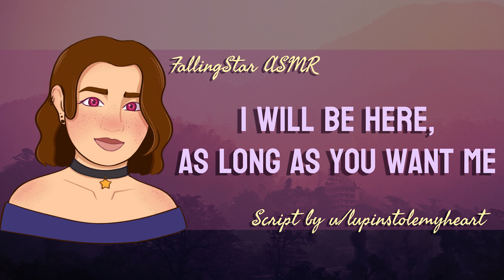[F4A] Your Girlfriend Found Your Old Suicide Note | ASMR Roleplay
A letter you thought you got rid of resurfaces, bringing some troubling realizations to light. It's time to call for some back up.

Trigger warning: Suicidal ideation, depression

This script was written by u/lupinstolemyheart on Reddit
Do you have a script idea?

Script Tags: [TW: Discussion Of Past Suicide Note] [Comfort For Depressions] [I Found Something] [How Long Have You Felt Like This?] [L-Bombs] [Kisses] [You're A Badass] [Seeking Help Is Not A Weakness] [Gentle] [F4A] [F4F] [F4M]